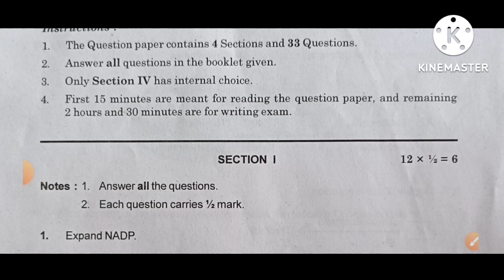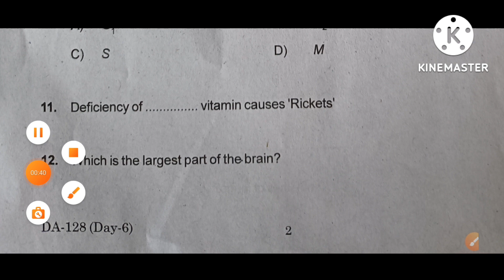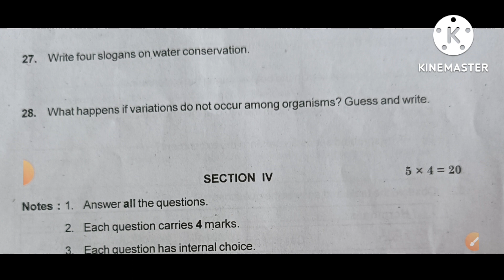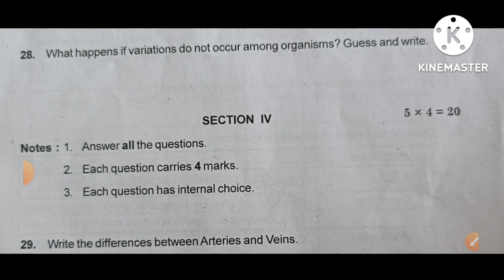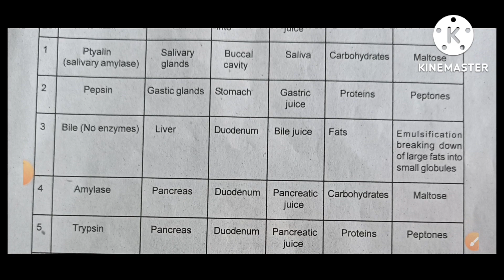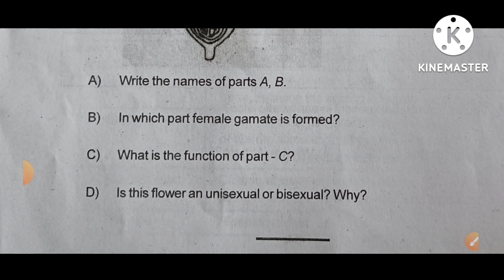💐👌😊AP SSC Supplementary Examination June-2022 Revision Test Biological Science Question Paper 💐👌😊